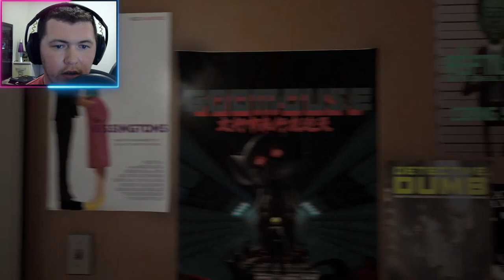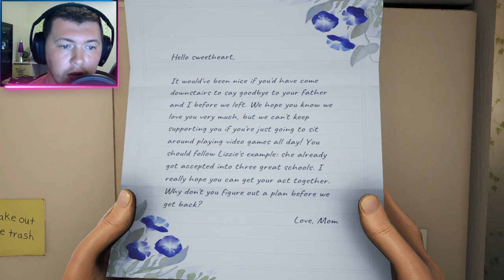WHY IS MY KNIFE TALKING TO ME?! | High On Life #1